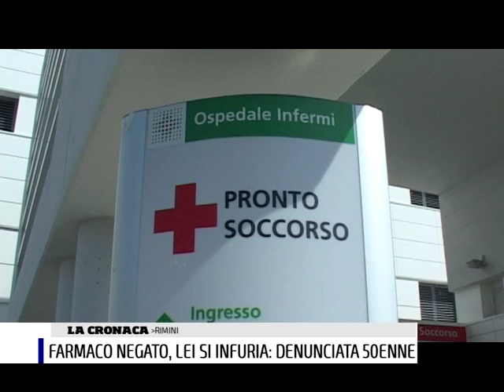FARMACO NEGATO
Negazione un farmaco a una donna e lei, 50enne di origine piemontese, va su tutte le furie. È accaduto qualche giorno fa all'"Infermi" di Rimini. Sul posto è stato richiesto l'intervento degli agenti di Polizia dell'ospedale che hanno riportato la calma e denunciato la donna per interruzione d'ufficio o servizio di pubblica necessità.